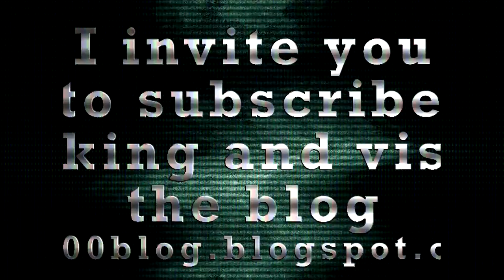Gameplay - Fallout Shelter by Bethesda Softworks LLC ENG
Fallout Shelter - game of the expansion of the bunker, and his defense against raids. The game is very complex in every respect. We can change the appearance, improve characters. To do their own weapons and armor, and find animals. In the game we are able to do the mission and sending people into the desert in search of wealth.